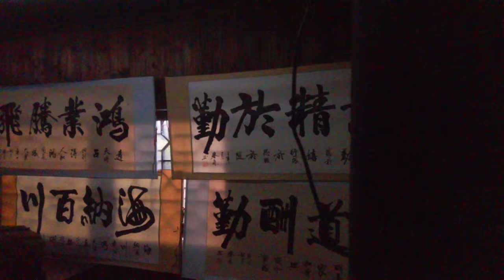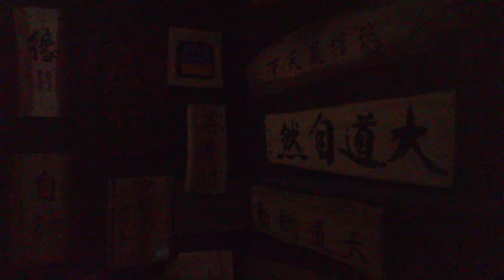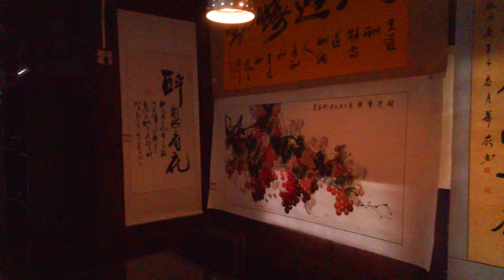Shiwai Taoyuan 世外桃源, Yangshuo, China (September 10, 2020) ⁴ᴷ⁶⁰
Shiwai Taoyuan Park is located about 15 kilometers northwest of Yangshuo, Guangxi. This folk landscape park was built according to the mood depicted in Tao Yuanming's “The Peach Blossom Spring”, and combined with the local pastoral scenery. Although it is a man-made scenic spot, the beautiful scenery here and the folk styles created to make it very attractive.

It's an AAAA-level scenic spot. Starting from Tao Yuanming’s hermit culture, he recreated the essence of Chinese traditional culture and art, “This is a forgotten hometown, this is a paradise for relaxing and happy life.” Yangshuo Xanadu shows us an ancient bridge, flowing water, A marvelous painting of pastoral, old villages and ethnic villages on the water.

Address

Guiyang Highway, Wulidian, Baisha Town, Yangshuo County, Guilin City

Business Hours

8:30-17:30